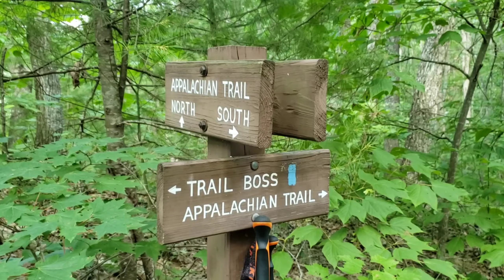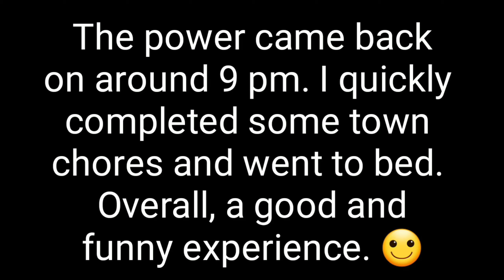6/13~Day 50~AT 2019~Stealth Site at 574 to Bland, VA~Mile 574.1 to 591.7~TMH: 600.5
6/13~Day 50~AT 2019~Stealth Site at 574 to Bland, VA~Mile 574.1 to 591.7~TMH: 600.5
Limited internet/cell service on trail, but I can sometimes get a pic or short vid clip on Instagram. You can follow me @runahikes
Filming and editing everything on my phone, the Samsung Note 9 with the editing software, Kinemaster. Still learning how to work all the parts. So if the editing/sound/etc is a bit off, please bear with me as I figure it out over time. Thanks! 🙂